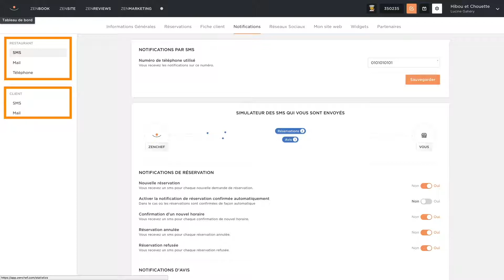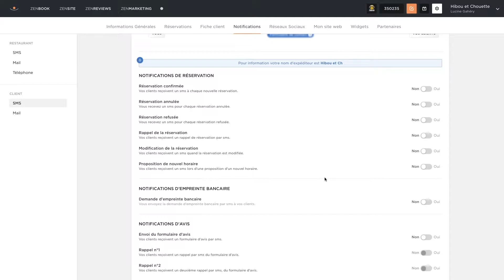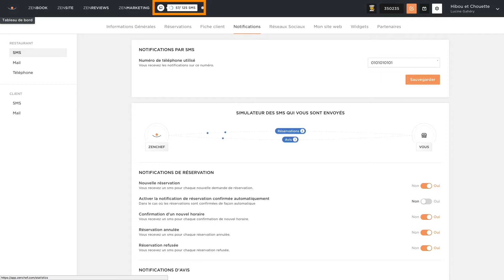Paramètres - Gérez vos notifications de réservations et d’avis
Zenchef vous permet à vous et à vos clients de recevoir des notifications par mail, SMS, et téléphone pour transmettre toutes sortes d'informations relatives aux demandes de réservations (confirmation, changement d'horaires, annulation) et bien plus (demande d'avis, privatisation...). Découvrez comment les activer dans cette vidéo.

🎵 Musique
Fair Wind de Ilya Truhanov